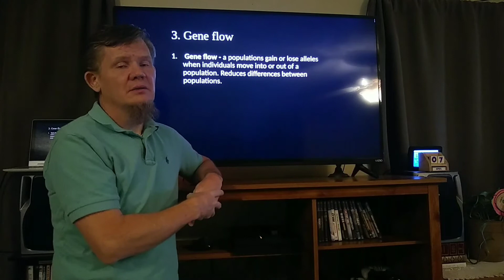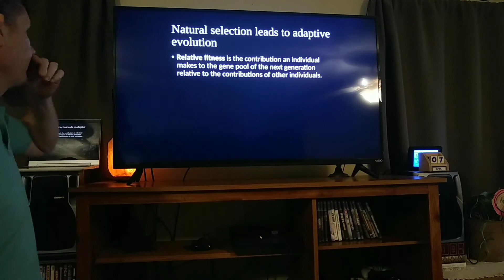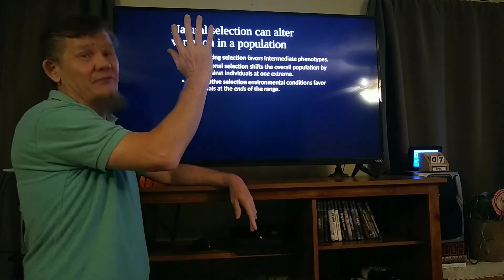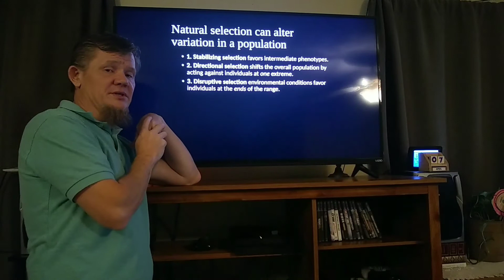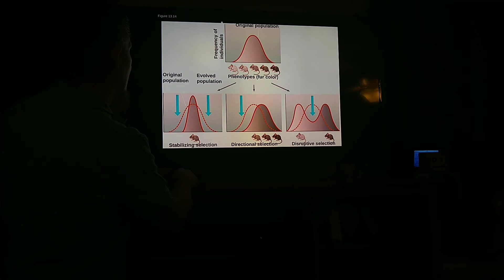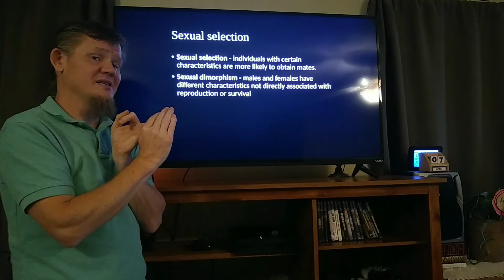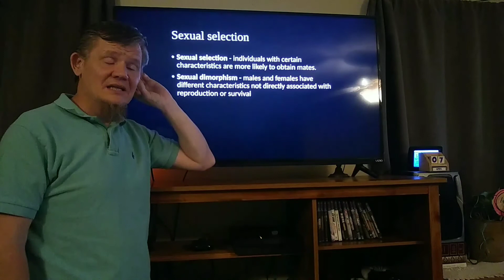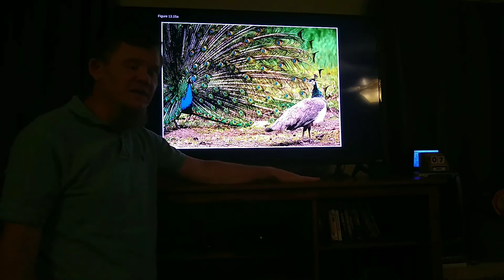Chapter 13, part 9 selection